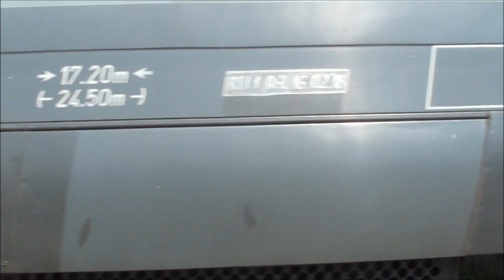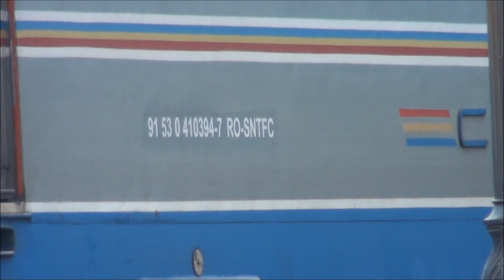Trenuri Suceava (#397) - 12.06.2018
1. (00:06) Tren de marfa CFR Infrastructura cu 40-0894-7 a depoului Pascani
2. (00:38)  Tren R5703 Suceava - Ilva Mica cu 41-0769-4 a depoului Suceava Nord
3. (01:18)  Tren IR1832 Cluj - Galati cu 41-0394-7 a depoului Cluj
4. (02:13)  Tren R5722 Cimpulung Moldovenesc - Suceava cu 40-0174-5 a depoului Suceava Nord
5. (02:24)  Tren IR1765 Iasi - Timisoara Nord cu 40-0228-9 a depoului Suceava Nord
6. (03:28)  Tren R5704 Ilva Mica - Suceava cu 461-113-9 a depoului Suceava Nord
7. (03:55)  Tren R5612 Suceava Nord - Iasi cu 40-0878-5 a depoului Iasi
8. (04:40)  Tren R5609 Iasi - Suceava Nord cu 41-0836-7 a depoului Iasi
9. (05:23)  Zgomot compresor EA394
10. (06:16) Tren R5450 Suceava Nord - Bacau cu 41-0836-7 a depoului Iasi
11. (06:43) IR1837 & IR1834 intra in Suceava cu 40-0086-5 respectiv 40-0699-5 ambele ale depoului Suceava Nord
12. (07:42)  Tren IR1834 Timisoara Nord - Iasi pleaca din Suceava cu 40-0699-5  a depoului Suceava Nord
13. (08:44)  Tren IR1837 Iasi - Timisoara Nord pleaca din Suceava cu 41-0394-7 a depoului Cluj